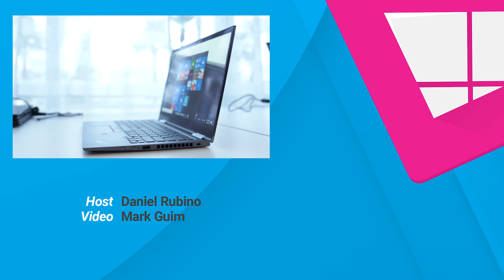2019 ThinkPad X1 Yoga Hands-on: Smaller & Lighter Aluminum Chassis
The 2019 ThinkPad X1 Yoga is an all-new full precision-machined aluminum chassis in a beautiful iron grey color. It's a thinner, lighter, and smaller design than the previous generation ThinkPad X1 Yoga, while maintaining the rugged quality that allows this to be a do anything, anywhere design users expect from ThinkPads.